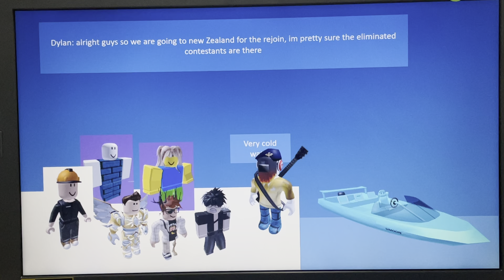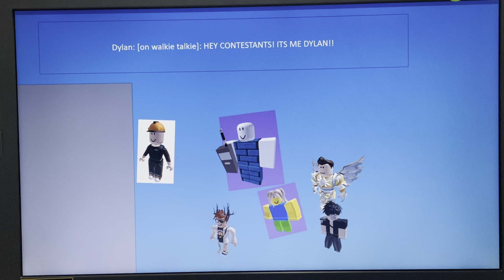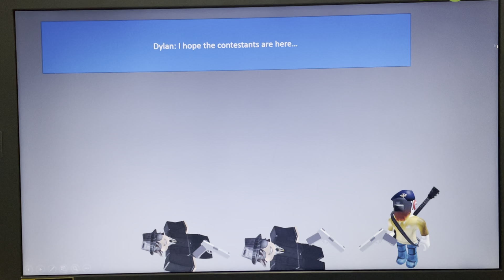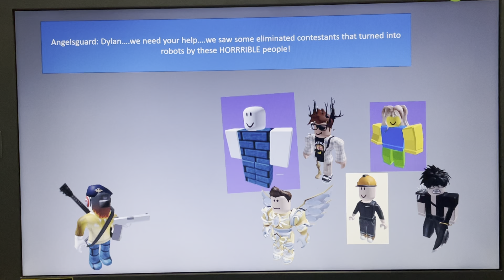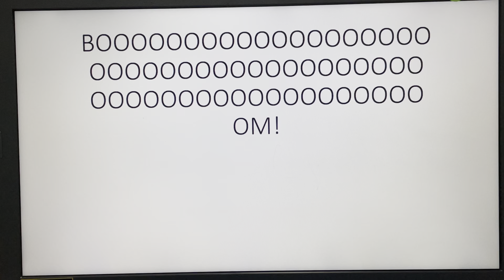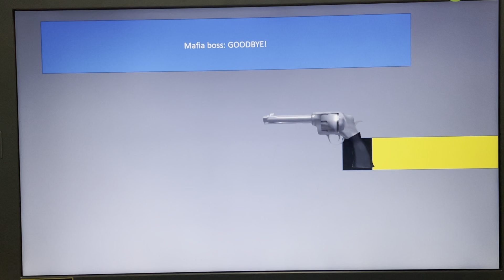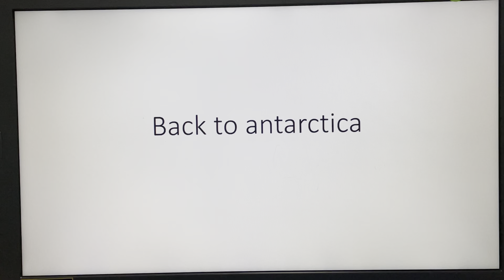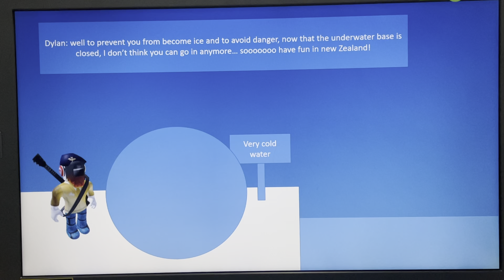Robloxian battle The Antarctic outback (S10) Episode 11: Father and son (read desc)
Share your opinions on this episode and make sure to vote